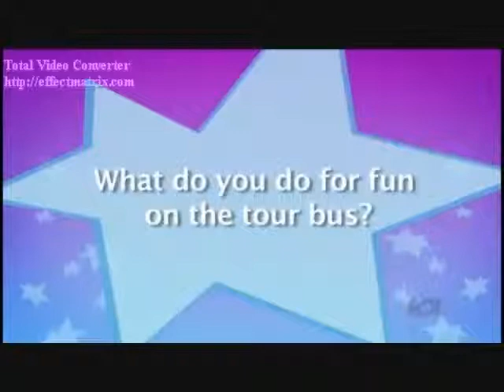Audio Delite At Low Fidelity (Mitchel Musso Video)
A video I made for Mitchel Musso using the song "Audio Delite At Low Fidelity" by Black Eyed Peas.